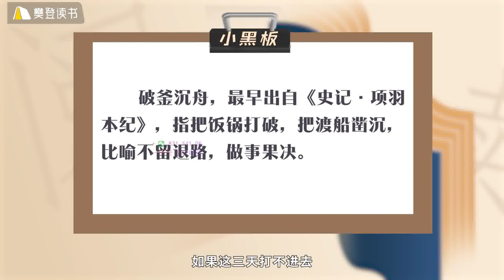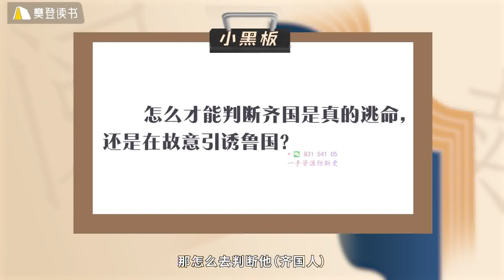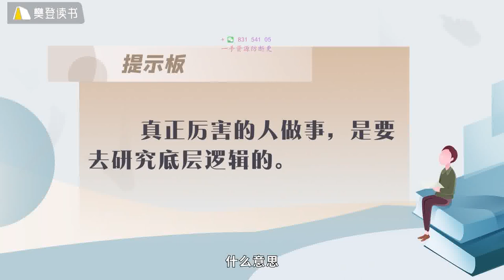邵鑫 精读《古文观止》 12 .【古人智慧】《曹刿论战》：至少知道怎么赢（下）（什么才是高维的思维方式？）